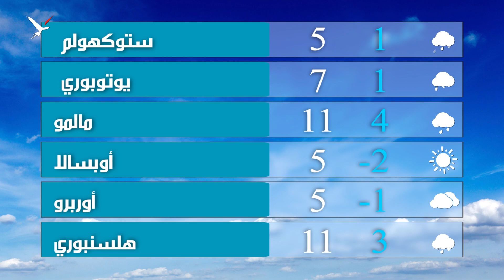زعيم المحافظين ينتقد تعاون حزبه في سكونه مع حزب سفاريا ديمكراتنا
نشرة الكومبس : زعيم المحافظين ينتقد تعاون حزبه في سكونه مع حزب سفاريا ديمكراتنا….والشرطة تتجه إلى رفع الحد الأدنى للعقوبات المتعلقة بجرائم العنف المشدد ضد النساء